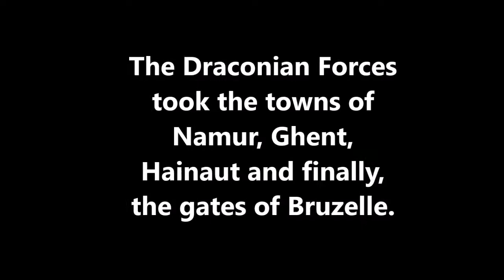The Flaming Kingdom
Hello everyone! So I did this project of mine, this was for my English 2 project due three days ago ( Philippines time ). Prof. said that late passers are okay until next week, but I'm gonna pass it today in a few hours. The de-saturated burning castle was edited by me and placed the text there. Also, my boyfriend and I have a shared YouTube account! Go check it out!

You can check my other YouTube channel if y'all want to! :) But I just use that for school purposes. :)